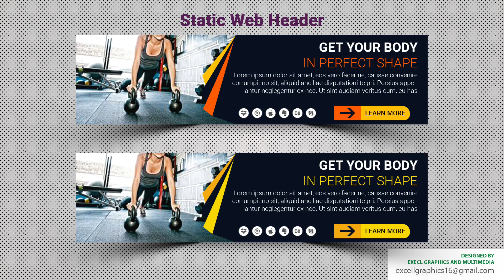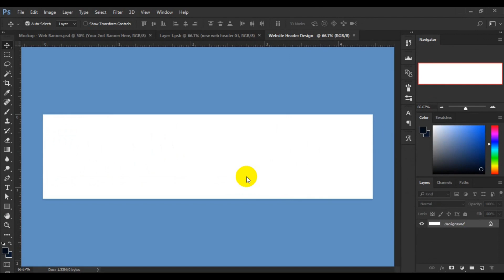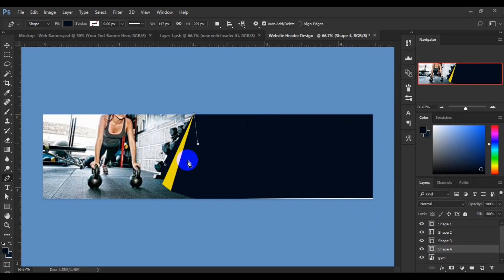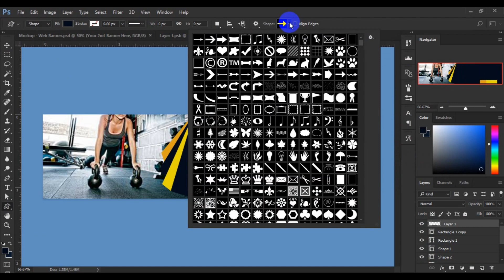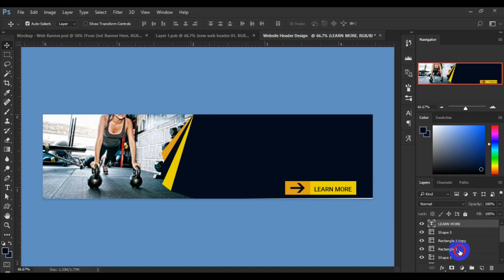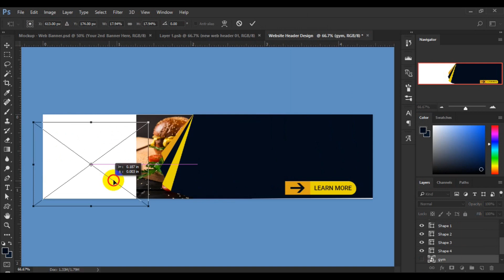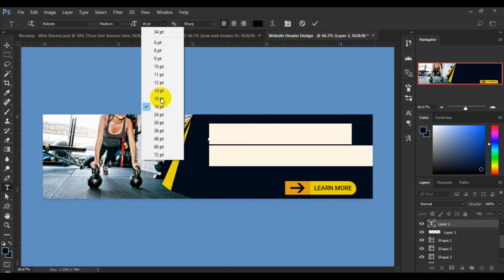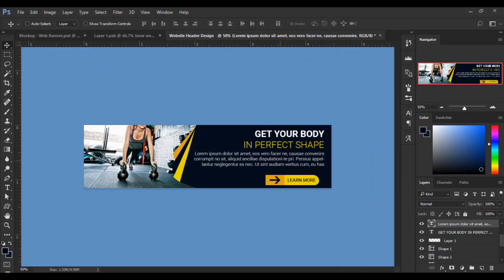Adobe Photoshop Tutorial | How To DESIGN STATIC WEB HEADER | Photoshop CC